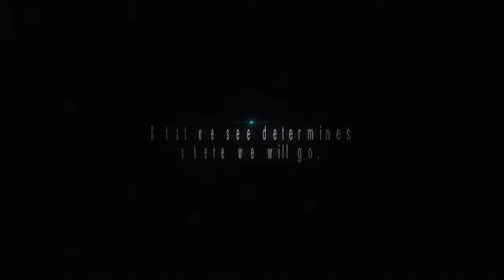Stay Focused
Perspective determines the outcome of our challenges in life. Learn as Pastor Qwynn begins a new series on the Eyes of Faith and how to keep focused on the promises of God.